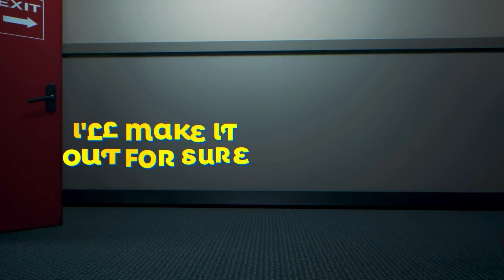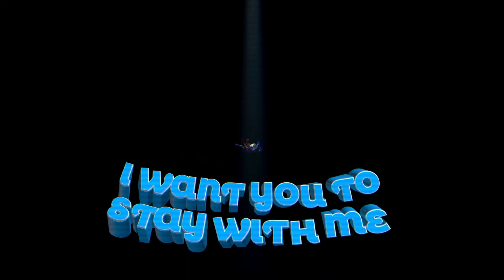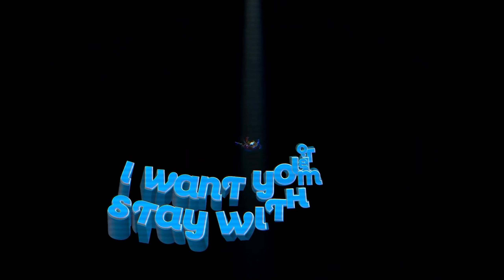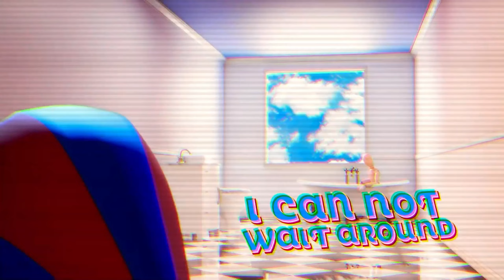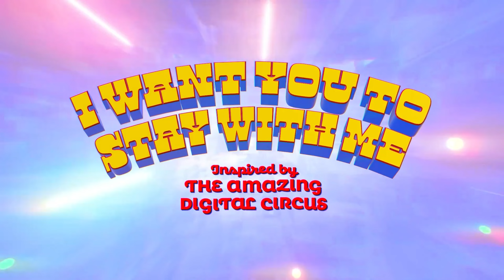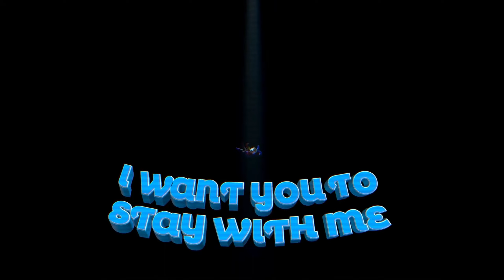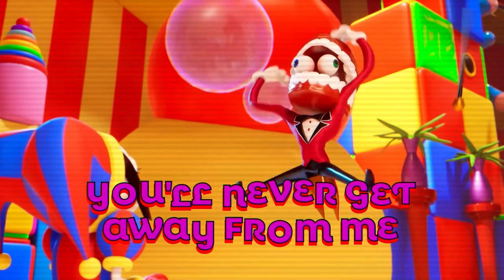[1 HOUR] "I Want You To Stay With Me" | THE AMAZING DIGITAL CIRCUS SONG by NerdOut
Invite o watch an hour-long version of the song titled I Want You To Stay With Me :D

- - - - Lyrics -- -- -- -- -
Verse 1:
It'll be ok wait and see
You'll never get away from me
You should just stay with me
I want you to stay with me

They say I'm crazy
Yes no or maybe
I can not escape it
Digital Hallucinations
My mind is breaking
But that's what they say
I hope I'm ok
Another Adventure's Awaiting
Is this my reallity?
You Know That You Can Never Leave
Oh no no can not be
Must be an abnormality
What The F**K is Happenin?
I am on the F**king brink of Insanity

No profanity

Chorus:
I gotta get away
Don't wanna go Insane
Don't really like this place
I can not wait a round
I gotta figure out
How I'm gonna get out
Sometimes I feel like a clown
Am I here for your enjoyment?
Yeah, you know
I don't wanna stick around
'Til the end and it's over
You never know

Verse 2:
Don't even try to eat
I don't even need to sleep
The void is calling me
I Really Hate To Burst Your Bubble
These are no friends of mine
Stay calm and I'll be fine
I'm about to lose my mind
Try To Leave And You're In Trouble
Can't take it anymore
Where is that stupid door?
I'll make it out for sure
You Know I Got Hunreds Of Eyes
Run through these corridors
He brings me back for more
Now I'm puking on the floor
You're Gonna Ruin The Surprise

Despite all my rage
I am still just a rat in a cage
I feel the grip on my mind
Just a slipping away
Should I fall into the void
Start driftin' away
I know that I can't escape
I'm trapped inside
I see the exit sign
It's there constantly
I don't feel right
Take this skin off on me
I think they're watching me